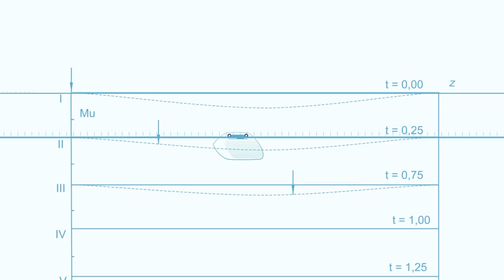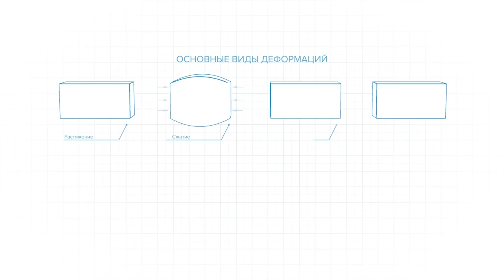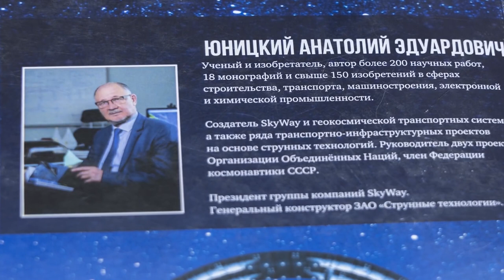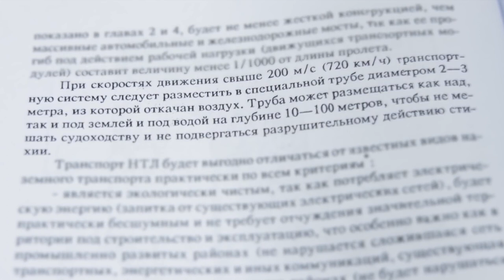Струнные транспортные системы - серия 1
Информационная служба SkyWay запускает серию научно-популярных короткометражных фильмов, посвящённых монографии изобретателя, инженера и учёного и Анатолия Юницкого «Струнные транспортные системы: на земле и в космосе».

В монографии автора SkyWay детально изложена теория, состояние разработки, результаты исследований высокоскоростного наземного транспорта, движение которого осуществляется по струнной путевой структуре, и неракетного космического транспортного средства (ОТС).

Главная задача данных фильмов — в максимально простой, доступной и информативной форме объяснить зрительской аудитории основные технологические постулаты, лежащие в основе инновационных транспортных систем Анатолия Юницкого. Иллюстрируемый в серии фильмов научный труд Анатолия Юницкого был впервые издан в 1995 году, работа же над книгой начата не позднее 1977, когда автором была подана первая заявка на получение авторского свидетельства на струнные транспортные системы. Второе издание монографии вышло в 2017.

ВСЕ ВЫПУСКИ.

Зачем инвестировать в SkyWay:

☞ пожизненные дивиденды!
☞ интеллектуальная собственность!